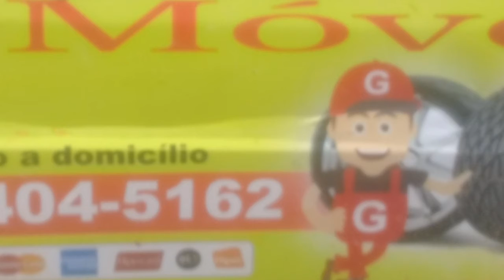24 de agosto de 2021 nova vinheta do canal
Falando sobre a nova vinheta do canal